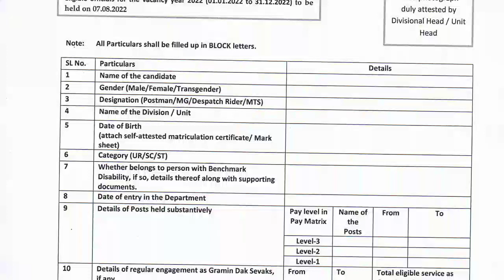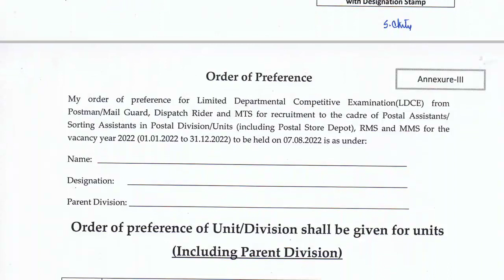GDS/MTS/POSTMAN/Mail Guard To PA/SA EXAM 2022 Gujarat Circle Official Notification Out